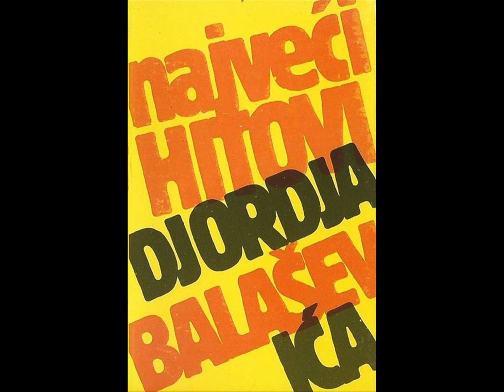Djordje Balasevic - Pesma o jednom petlu - (Audio 1986) HD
Label and copyright: PGP RTS & Djordje Balasevic

Lyrics By: Djordje Balasevic
Arranged By: Josip Bocek
Posted By: Frane Kujundzic